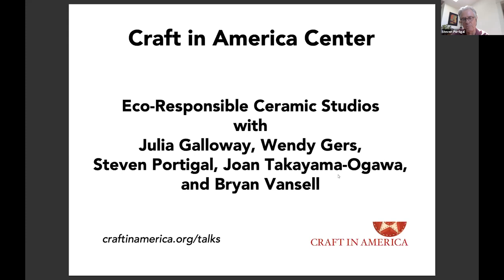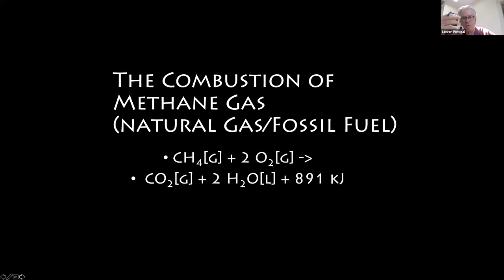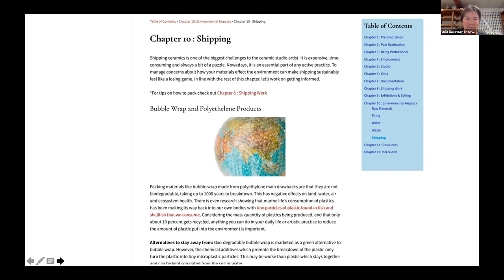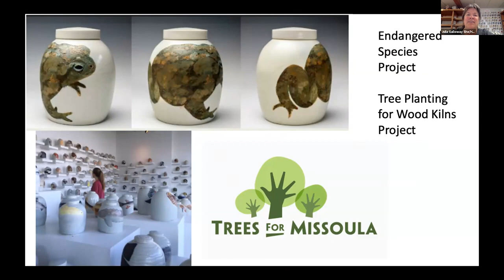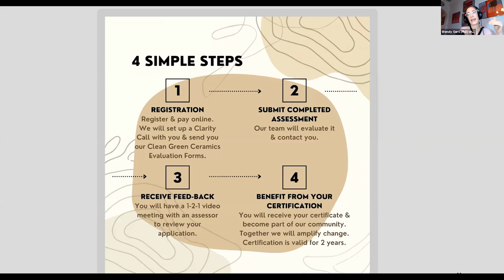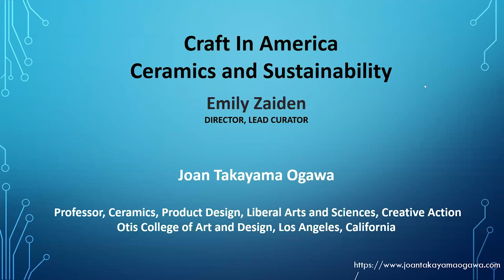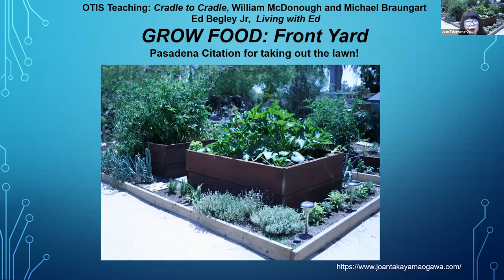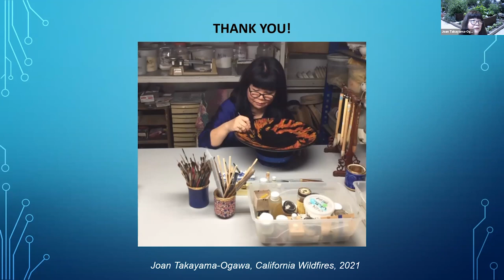Eco-Responsible Ceramic Studios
This panel presentation will delve into current and innovative eco-conscious approaches to ceramic studios. The discussion will focus on individual studio practices, institutional efforts towards sustainability, developing ceramics resources, and shifts that are taking place in the ceramic industry today. Panelists include ceramic professors Julia Galloway, Steven Portigal, and Joan Takayama-Ogawa, scholar Wendy Gers, and industry leader Bryan Vansell.

This event was streamed live August 13, 2021.

The Craft in America Center in Los Angeles is a craft-focused museum and library offering artist talks, workshops, exhibits and educational programs.